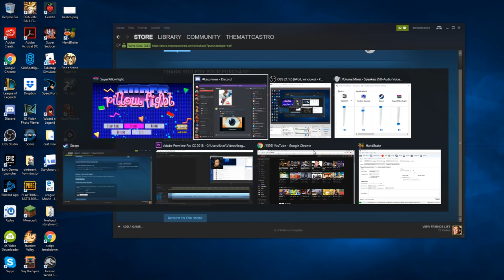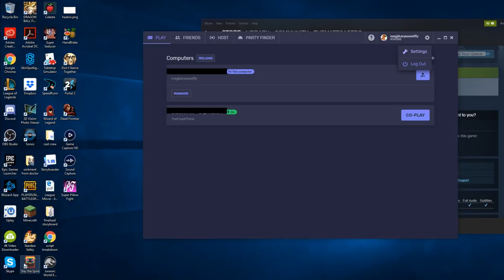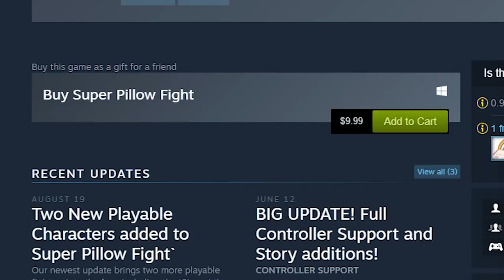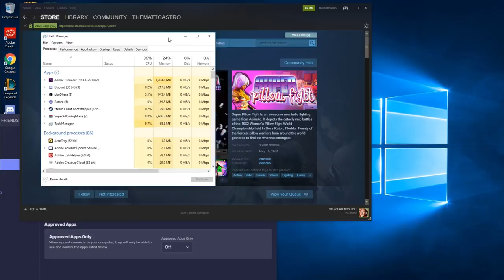Super Pillow Fight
This game will defeat all fighting games forever